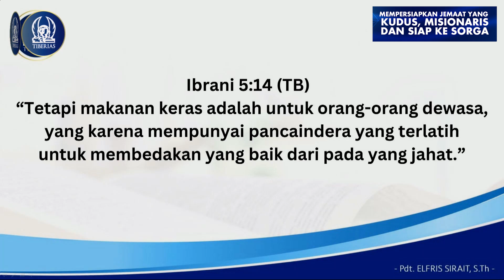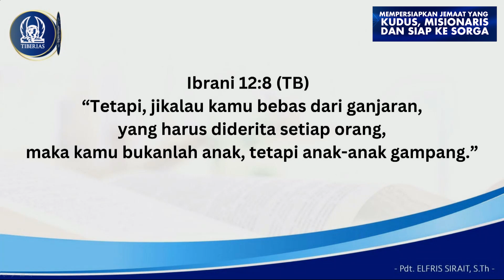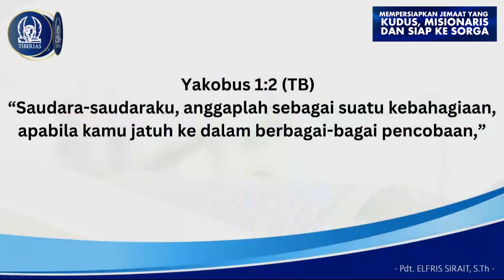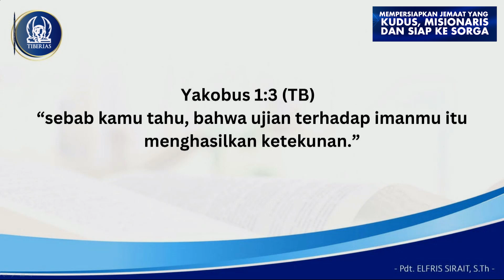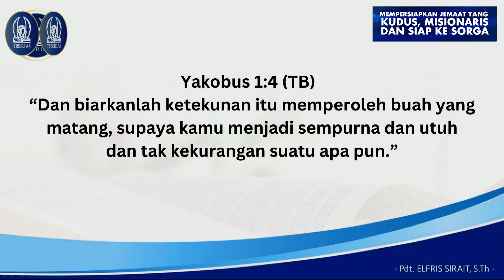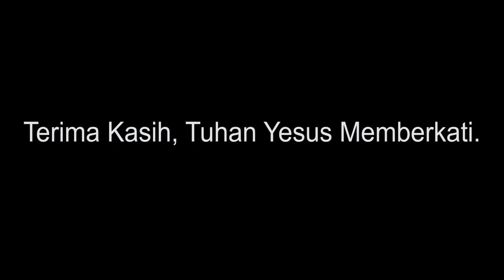Bertumbuh Dalam Anugerah Tuhan Yesus | Pdt. Darniaty Pariadji | Minggu, 10 September 2023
Ibadah Minggu | Gereja Tiberias Indonesia Live Streaming | Minggu, 10 September 2023 | Sesi 4 - Jam 10.00 WIB

Firman Tuhan Dan Perjamuan Kudus :
PDT. DARNIATY PARIADJI

Bersama:
Pdt. Elfris Sirait, S.Th.